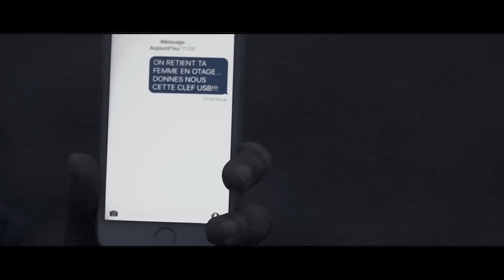Mike Lubino & Emana - Tu me manques [Clip Officiel] zouk 2016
A/ Mike Lubino, Emana
C/ Sonad Prod, Mike Lubino
Guitars by : Laconi
Mastered by @ PM studio
Produced by: Sonad Prod

Acteurs: Farida, Fabien & Jonathan
Video directed by : Griffit Vision
Réa/Clip: Ddjay Gérald & Kalouk
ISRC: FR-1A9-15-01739